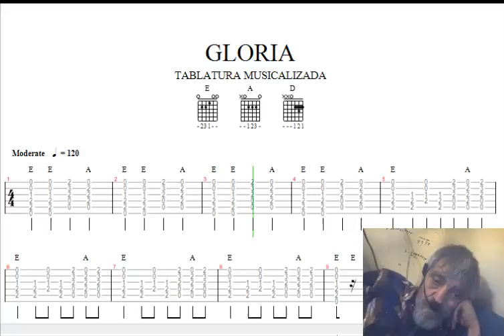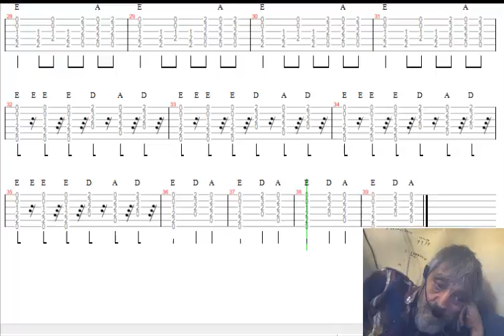GLORIA TABLATURA MUSICALIZADA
COVER  THE DOORS